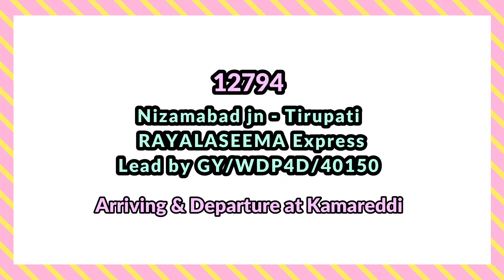Nizamabad jn - Tirupati : 12794 RAYALASEEMA SF Express,venkatesh guduri vlogs,indian railways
Arriving and Departure of 12794 Nizamabad - Tirupati Main Rayalaseema Superfast express via Kamareddi, Secunderabad, Lingam palli, Vikarabad, Tandur, Selam, Mantralayam, Guntakal, Kadapa, Yerraguntla, Renigunta,